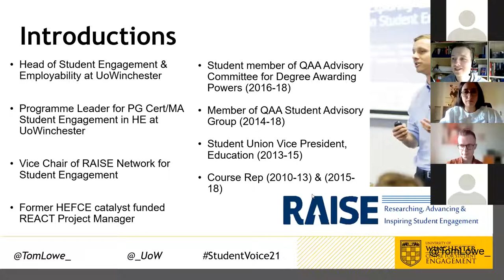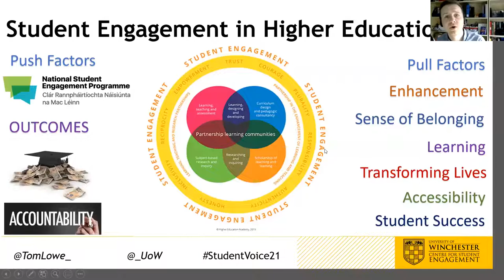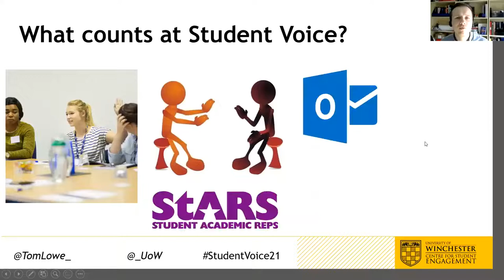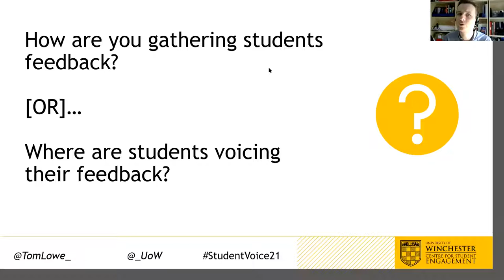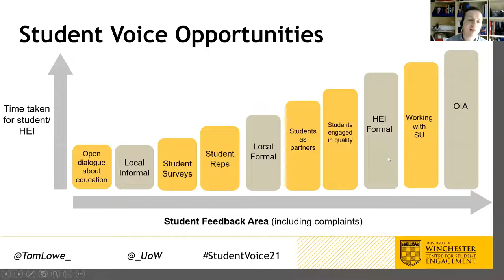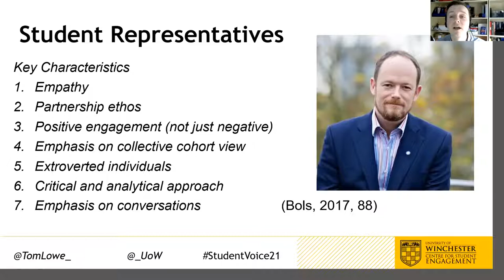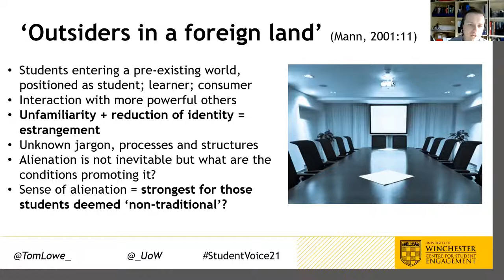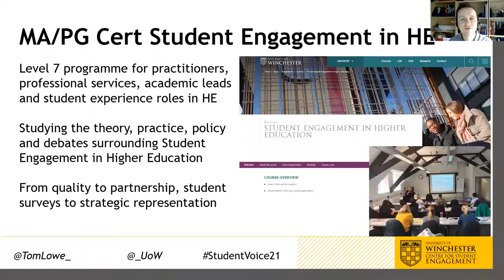Tom Lowe - 'Remembering our students' voices during times of change in higher education'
Listen to Tom Lowe's keynote presentation 'Remembering our students' voices during times of change in higher education', delivered at the 2021 Student Voice Summit.  This event was jointly organised by the National Student Engagement Programme and the Union of Students in Ireland.  Tom Lowe is director of the Centre for Student Engagement at the University of Winchester, United Kingdom.